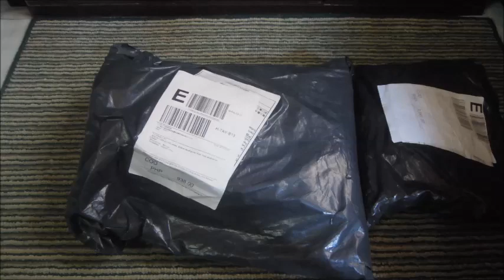49cc Stand-Up Scooter DIY PIPE Installation & Tutorial!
Hobbies/ Collectibles.
GoPro HERO'5 & NIKON CoolPix P300 Footage.
1080 Res.